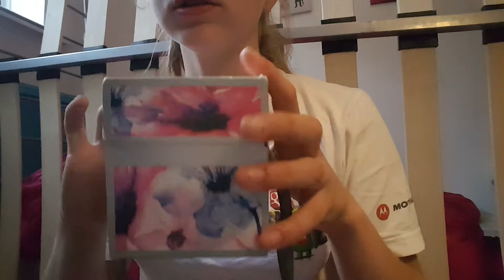GIVEAWAY WINNER !!!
Hi girls it's me and I would just like to say congratulations to Tia I hope u like everything and sorry if u didn't win but don't worry because I'm doing more giveaway soon so plz like comment and subscribe thanks for watching and I will see you in my next video bye girls xxx

Kik: periodsandme